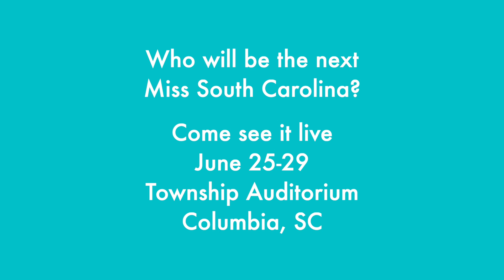Lowcountry Teen - Kathryn Liberstein